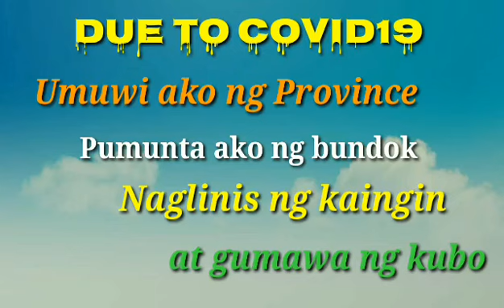My Simple Nipa Hut @ Caraballo Mountain Range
--Baak Ramil--